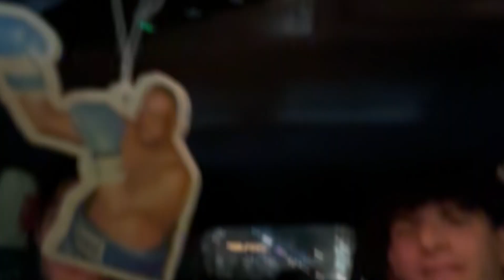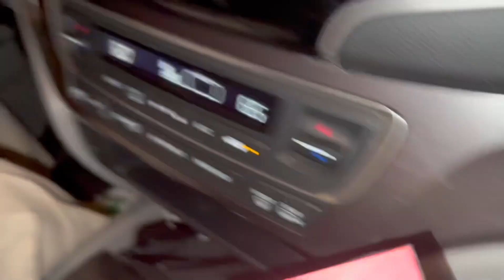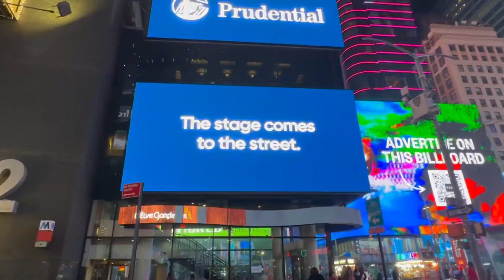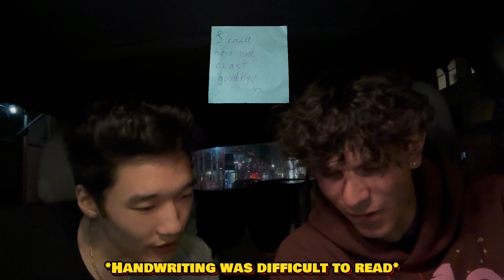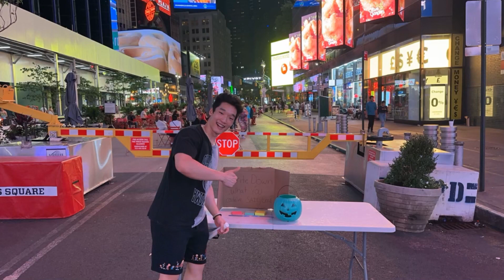We Set Up a Wholesome Social Experiment at NYC!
I love you guys! I hope you enjoy the video! NYC is always home, but also home to a lot of craziness.
What did you wish you would've said to someone or done differently with your life? Put it in the comments below!